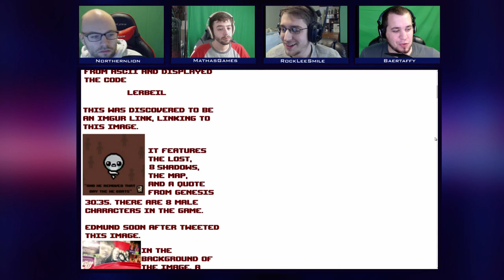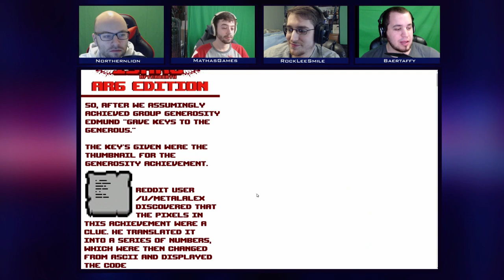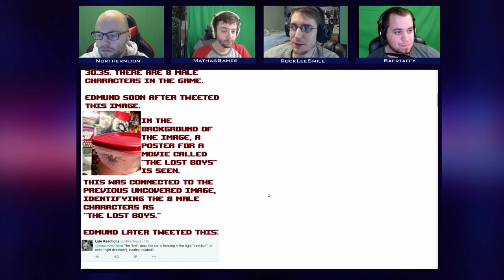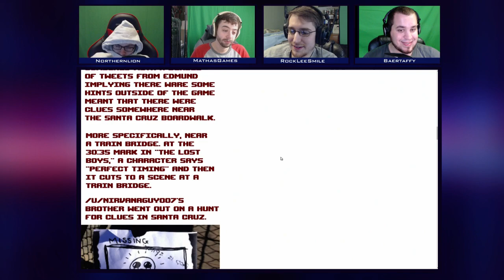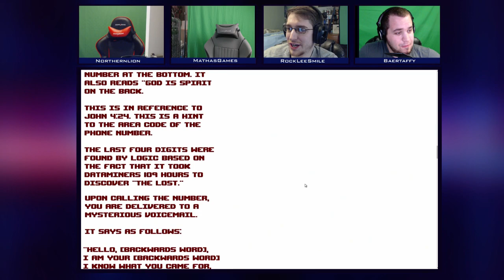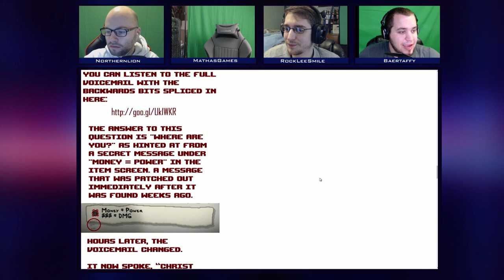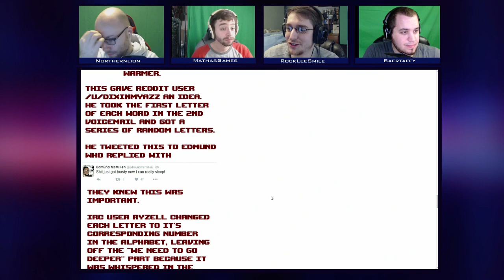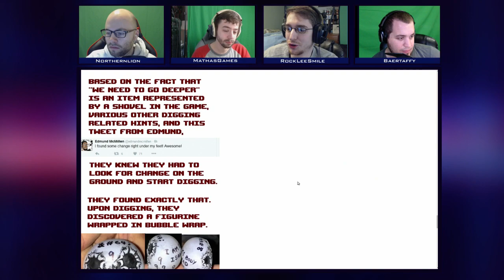Roundtable Live! - 11/17/2015 (Ep. 23)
Roundtable is now live on Twitch every Tuesday at 11am PST!

3:33 - Rise of the Tomb Raider's Dismal Numbers
20:32 - Fallout 4 is doing alright
40:56 - Afterbirth's Insane ARG
57:21 - EA's Battlefront Review Event Widely Unattended
1:29:00 - Nick's Weird Games